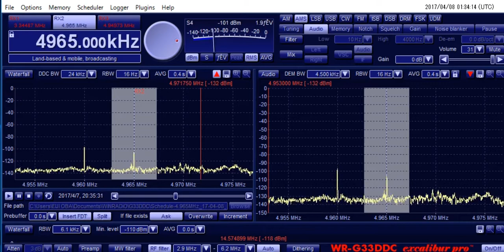4965kHz VOH 2030UTC Apr. 7, 2017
Location : Tokyo, Japan
RX : WR-G33DDC
ANT : ALA-1530LNP